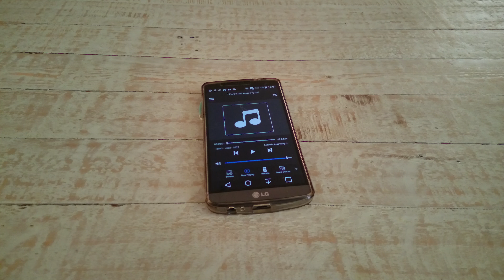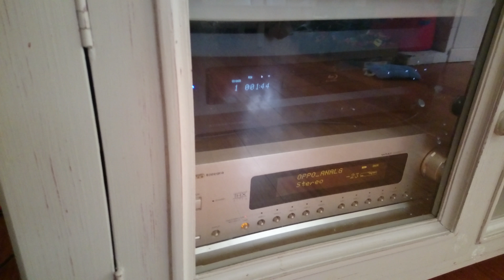My audiophile setup.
Klipsch Reference series RF7 with modified crossovers. Onkyo TXDS989 Integra V2. Oppo 105 Blueray player, B&W PV1 subwoofer